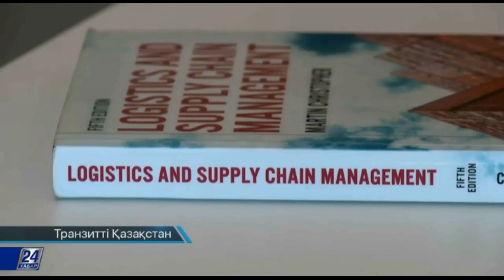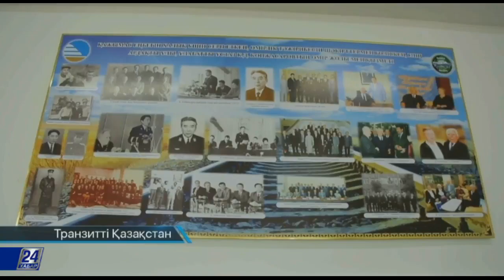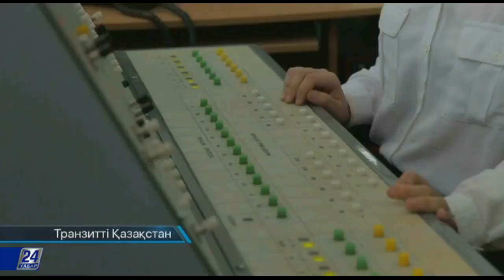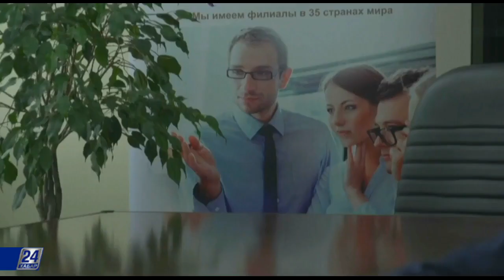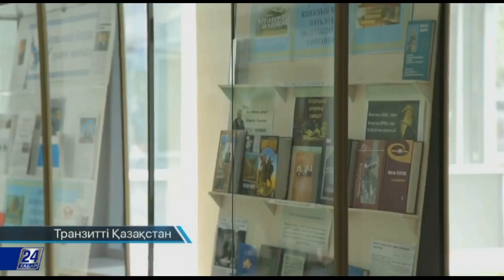Британдық көлік және логистика институтының филиалы CILT Kazakhstan